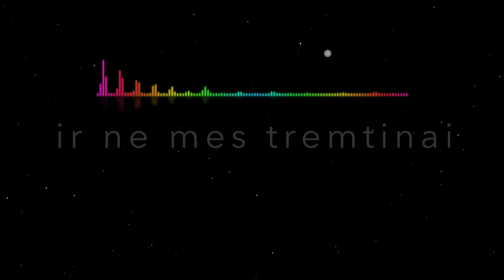Arvydas Vilčinskas - Sentimentai (Lyric Video). Lietuviškos Dainos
ne ne tu pyk nepyk
pasiklydęs dairais
ne ne tu tremtinys
ir ne mes tremtinai
su tavim be tavęs
liko žemė gimta
ištremtieji ne mes
Lietuva ištremta

sentimentai žinau
Lietuva Lietuvos
ak atleisk man brolau
negaliu aš be jos

kaip reliktas koksai
tie šventi apžadai
seną žaizdą drąskai
iki kraujo randai
kryželiu ant pečių
iki pat geluonies
seną žaizdą liečiu
ir bijau prisiliest

sentimentai žinau
Lietuva Lietuvos

oi brolau oi brolau
kaip nuklydai toli
laikas baigėsi jau
tu tyli ir tyli

patylės atsidus
po viskam uždainuos
mano kraštas brangus
Lietuvos

vargo duona druska
paragausi sūru
nusibraukęs ranka
apsimesi geru
apsimesi mylįs
veidu ašara kris
o slapta paširdy
kuo greičiau pro duris

sentimentai žinau
Lietuva Lietuvos

kuo greičiau į tenai
atgalios atgalios
kur savim gyvenai
kur jokios Lietuvos
kur nėra praeities
kur po aukštu dangum
dar gali išsitiest
ir pabūti žmogum

sentimentai žinau
Lietuva Lietuvos

sentimentai žinau
Lietuva Lietuvos

(A.Vilčinskas/K.Genys)
muzikinė partija